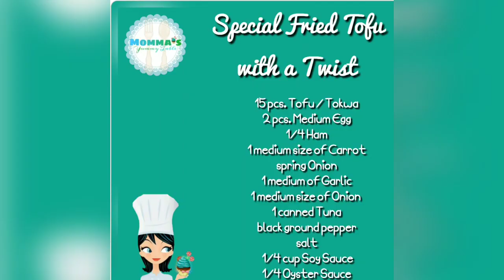Filipino Special Fried Tofu with a Twist - Tokwa Recipe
How to cook Tokwa/Tofu in Filipino-Style?
Affordable  and Healthy?